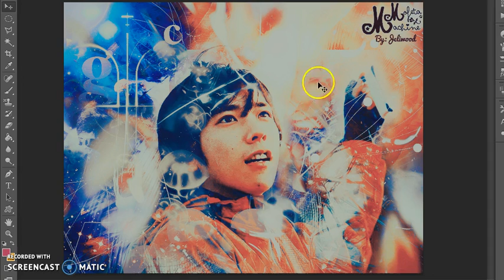{Review} Ninomiya Kazunari-Bokura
Ninomiya Kazunari-Bokura

No es un tutorial ni como lo hice si no como quedo despues que lo realice. Perdon por el audio.

This is no tutorial or how i making is how I finish the banner. Sorry for the audio.

All texture Credits are (amazing)